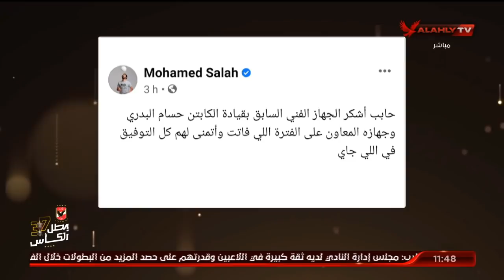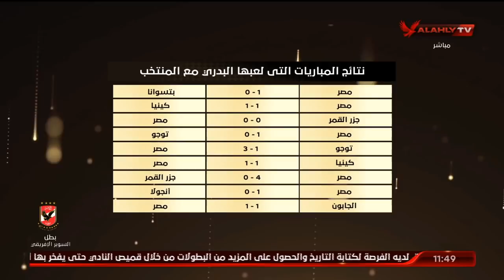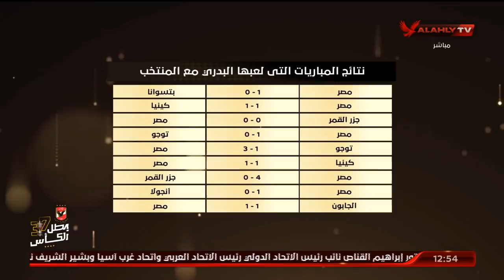حلقة البيت الكبير تقديم إسلام الشاطر | 6 - 9 - 2021